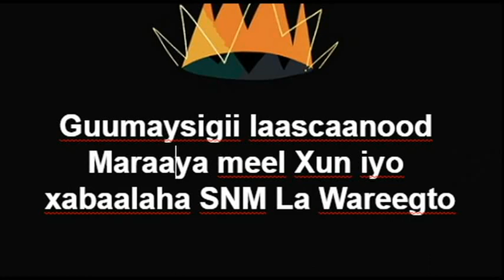Xabaalaha laascaanood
NEWS